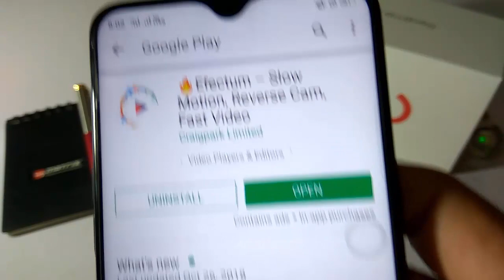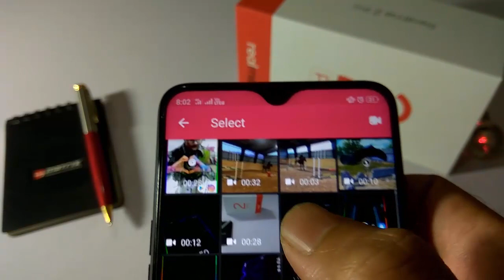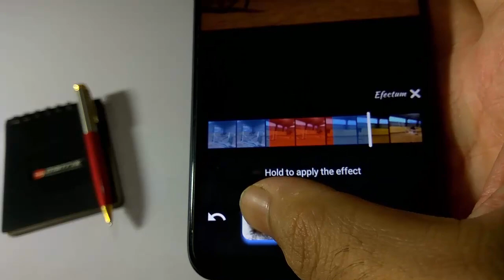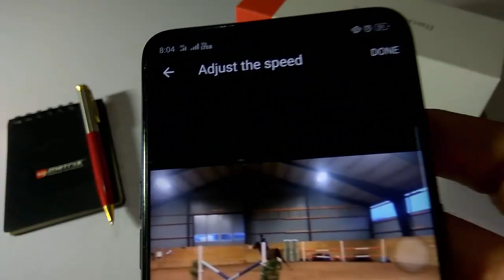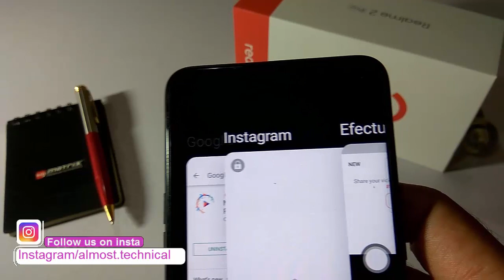Slow fast motion video editor | How to make slow motion on android [Hindi]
Slow fast motion video editor. How to make slow motion on android in hindi.

Updated video for SLOW FAST Motion VIDEO

Ajj ham is video me slow motion videos ke bare me janenge, slow motion camera se nahi direct efectum app ki help se slow motion video kaise banay janenge , slow motion app efectim use kiya hai,  slow motion video app android me use hoga , slow motion video recorder app ki tarh isme bhi app slow motion effect laga sakte hai,.
isme special effect slow fast motion video editor ka bhi option hai ,isme how to record slow motion videos ka bhi option hai.